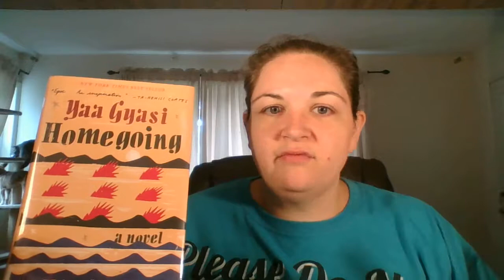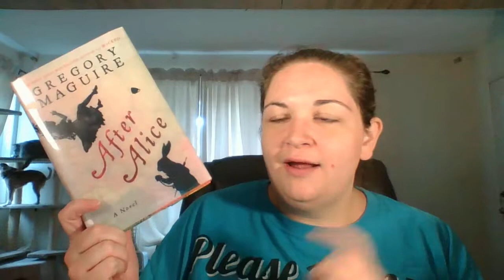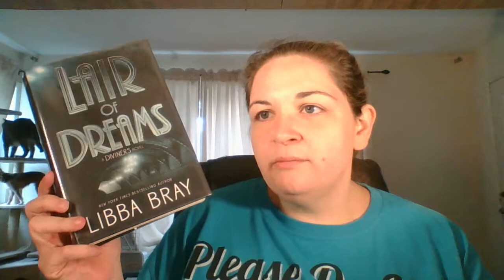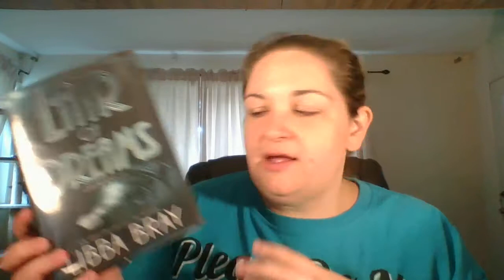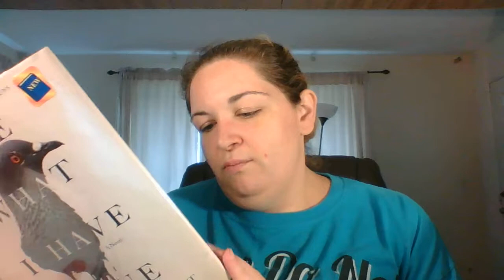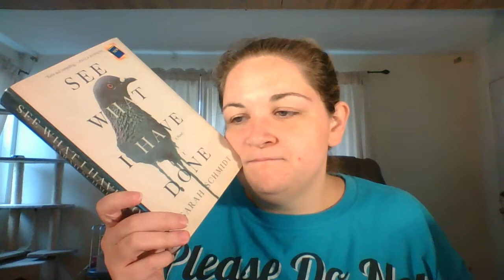October TBR List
Twelve physical books and nine audiobooks hopefully.  A few are series continuations/starters and others are stand-alones.

In Progress:
• Beautiful Chaos by Kami Garcia and Margaret Stohl—Audio
• History is All You Left Me by Adam Silvera—Physical

Books from Last Month:
• Radio Silence by Alice Oseman
• Sleeping Giants by Sylvian Neuvel
• A Great and Terrible Beauty by Libba Bray

New(er) Books This Month--
Physical:
• Homegoing by Yaa Gyasi
• The 10th Kingdom by Kathryn Wesley
• After Alice by Gregory MaGuire
• Songs of Willow Frost by Jamie Ford
• Lair of Dreams by Libba Bray
• Shadow of Night by Deborah Harkness
• See What I Have Done by Sarah Schmidt
Audiobooks:
• Dragon Bones by Patricia Briggs
• Dragon Blood by Patricia Briggs
• Cry Wolf by Patricia Briggs
• Life After Life by Kate Atkinson
• Linger by Maggie Steifvater